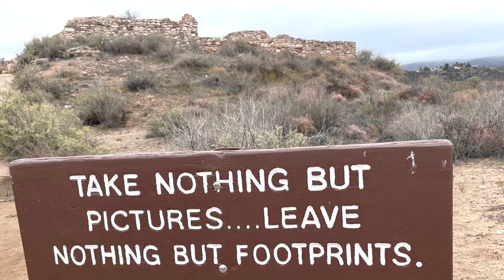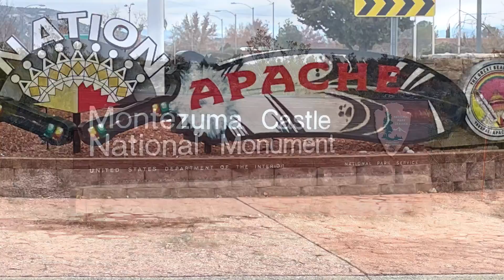JnK716 #118 2022 Sedona Trip Tuzigoot & Montezuma Castle Heritage Sites